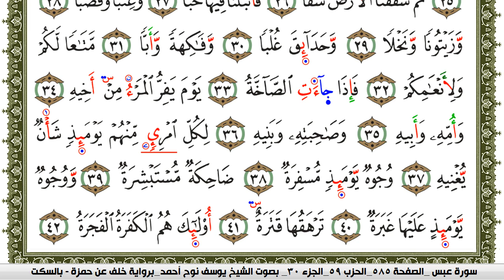سورة عبس مكتوبة يوسف نوح احمد برواية خلف عن حمزة بالسكت العام